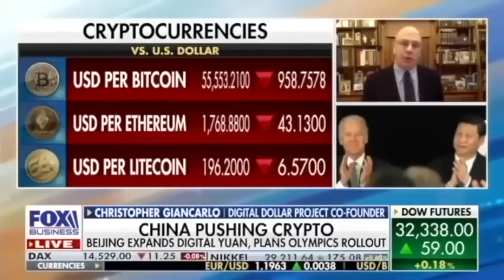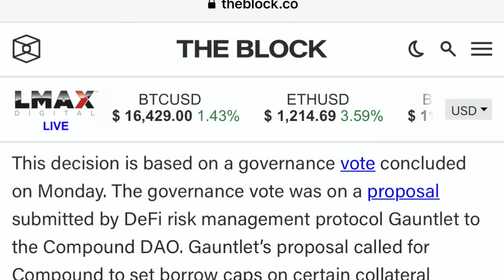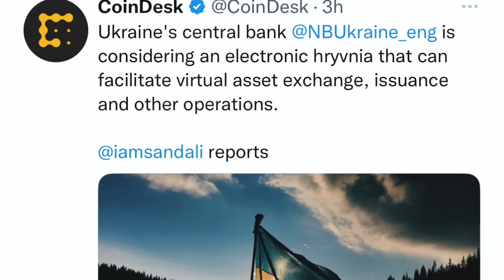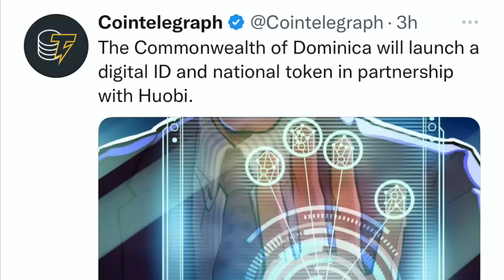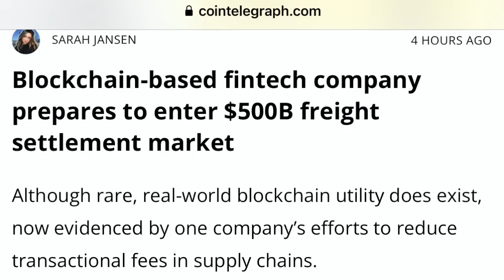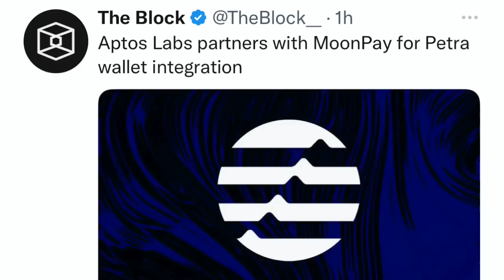IT'S OVER! FED TO DUMP BITCOIN & CRYPTO! FTX GAVE THEM NO CHOICE!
I go over Bitcoin and crypto market! BlockFi sues Sam Bankman-Fried over shares of Robinhood. Blockchain showing real use cases for supply chain. Compound makes adjustments to liquidity. Kraken settles with Treasury OFAC. U.S. House Committee hearing for FTX set for DEC 13.